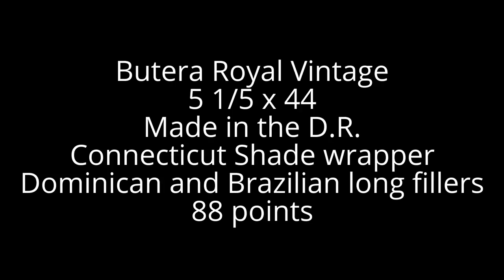Scorpion Cigar Reviews: Butera Royal Vintage